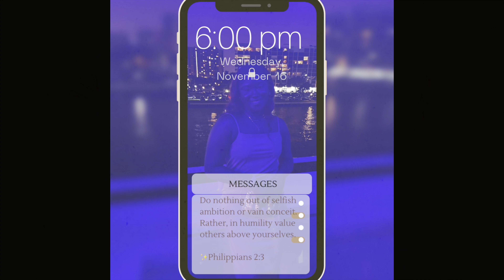Daily vlog:Homecoming, cleaning out closet, Setting up New Tv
Hey Glow babes and gents its your girl Fab✨

In Todays vlog your girl is going to her first and last homecoming and I had a blast; Music and food was good.  I purchased an LG 43” tv at Best Buy for $250 plus tax, and also will be getting rid of some old clothes while cleaning out my closet for new clothes. If you enjoyed this video⬇️⬇️⬇️

 My Channel contains all faith based content and all things in between

Led lights: purchased 9ft but here is 16 ft

✨✨✨Psalm 139:14 ✨✨✨

✨✨About me✨✨
Born October 20
23 years old
Live in Miami Florida
Go to Nova Southeastern University for my Bachelors

✨✨Editing tools ✨✨
iPhone 12Pro max
IMovie
Canva

Brentin Davis - Poppin Out [Thematic].wav